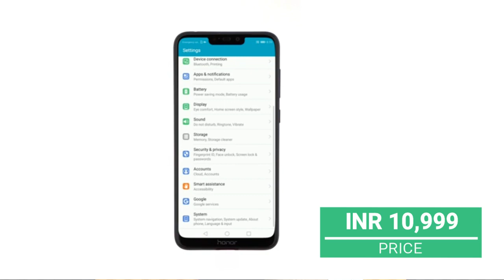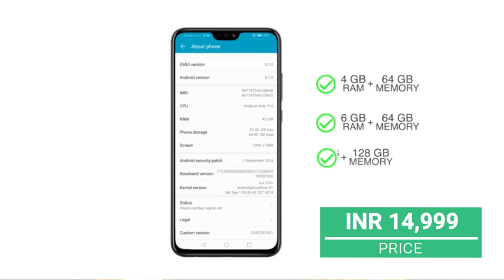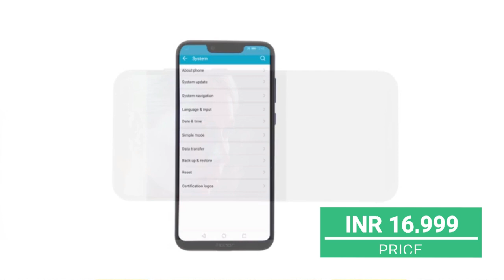Honor Top 5 Phones Under 10,000 | 15000 | 20,000 | Hindi | 2019 | 9N | 8C | 8x | 10 Lite | Play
Doston agar aap plan kar rahe ho honor ka smartphone lene ke liye to is video main maine koshish ki hai wosaare best phone shortlist karne ki jo aapko 8000 se 17000 ki range main mil jayenge jisme dual cam AI ka support fast charging aur flagship processor jaise ki kirin 970 ka support bhi mil jaata hai sabhi phones ke link main neechey de raha hoon umeed karta hoon video aapko pasnad aayega.

Honor 9N (Midnight Black, 32 GB)  (3 GB RAM)

Honor 8C (Blue, 4GB RAM, 32GB Storage)

Honor 10 Lite (Sapphire Blue, 64 GB)  (4 GB RAM)